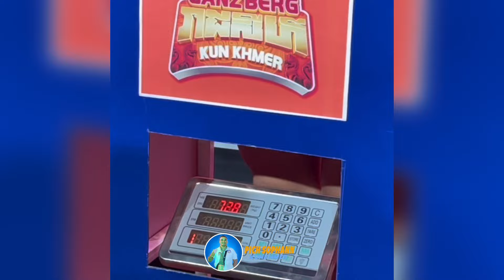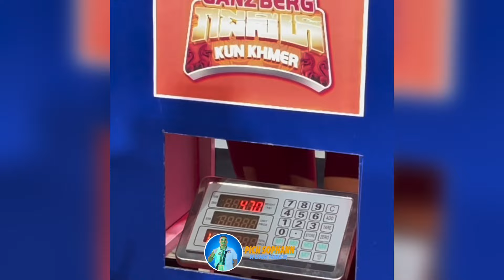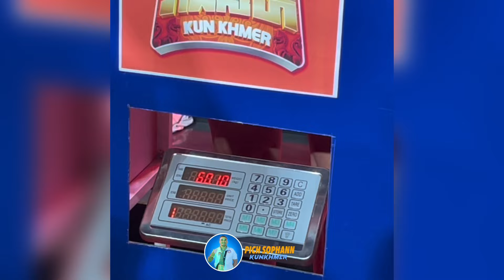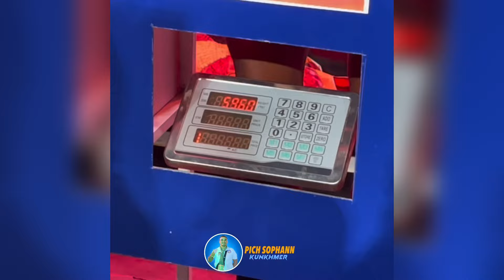ពេជ្រ សម្បត្តិ ជួបគ្នាស្អែកនេះ អ្នកកំបូល ត្រៀម-តែ-ឆ្ងាញ់-ភ្នែក ..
ថ្ងៃ ពុធ ទី ២៤ ខែមេសា ឆ្នាំ២០២៤